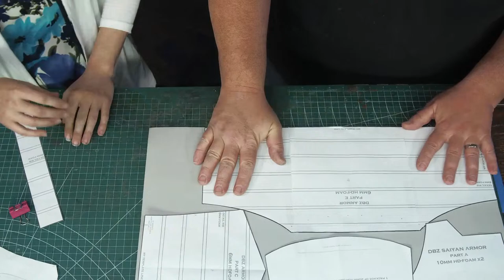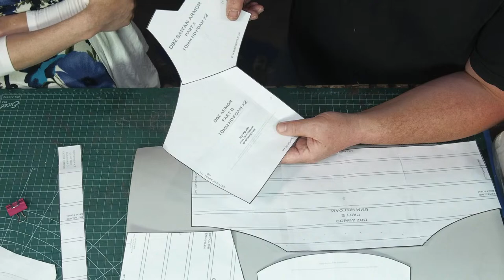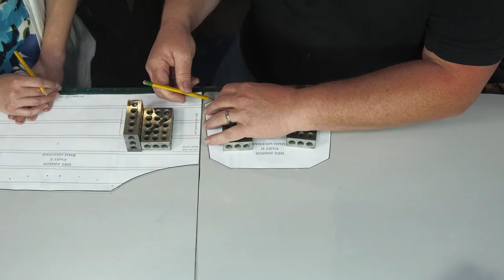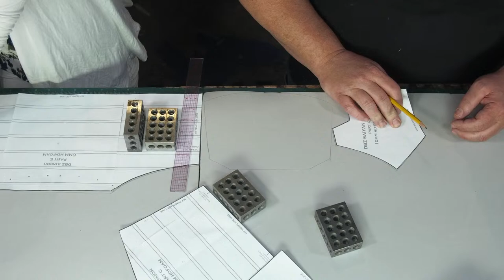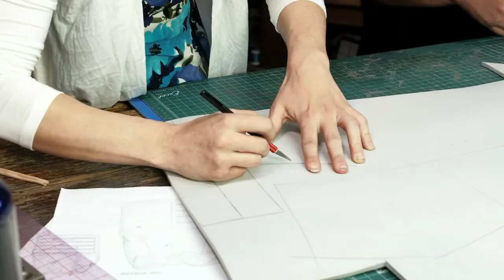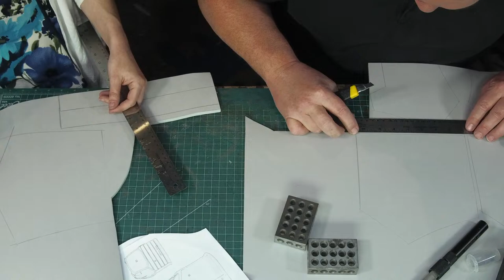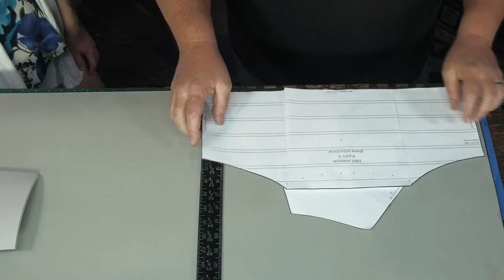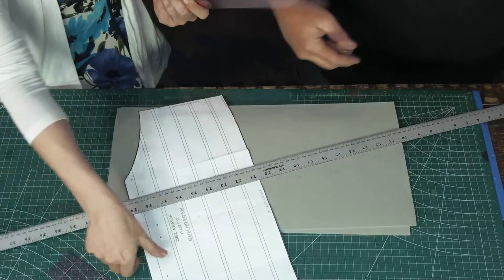Odin Makes: Live with Felicia, part 2 of our build using SKS Props' Dragonball Z Saiyan Armor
Welcome to the Sunday liovestream.
This week we continue making Saiyan armor using SKS Props' pattern.
The pattern is free! go to SKSProps.com to get one
and be sure to check out SKS Props on YouTube for Steve's 2 part video on making and painting the armor.

Sunday 5/2/2021

Toby and Bruno are here!

00:00 Just outside
01:11 First train
03:00 Stream starts
14:02 Second train
16:15 Felicia arrives
37:17 Third micro train (construction equipment)
2:11:29 Fourth train
2:50:36 Fifth train
3:04:31 Sixth train

Odin Makes
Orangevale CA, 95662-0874